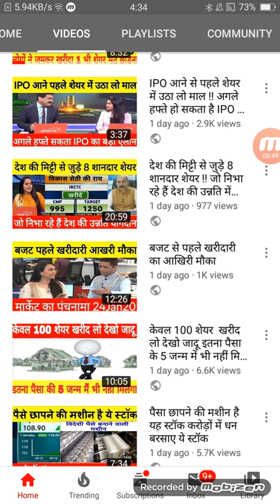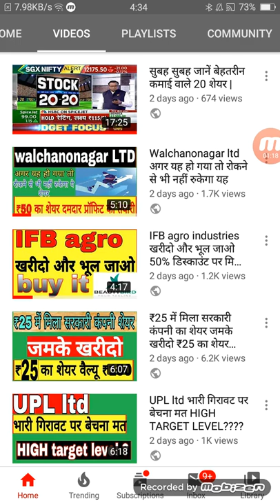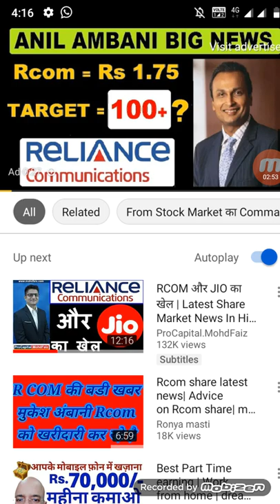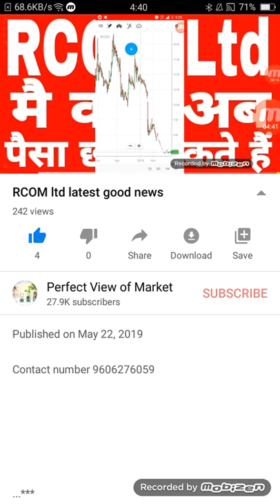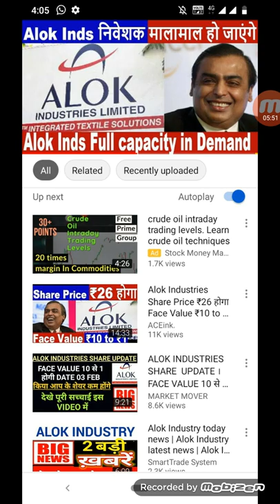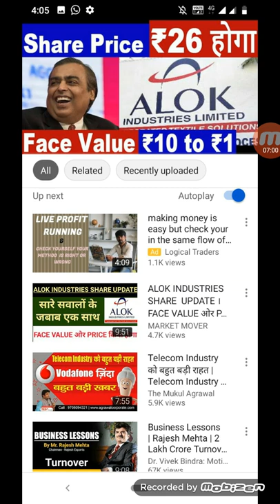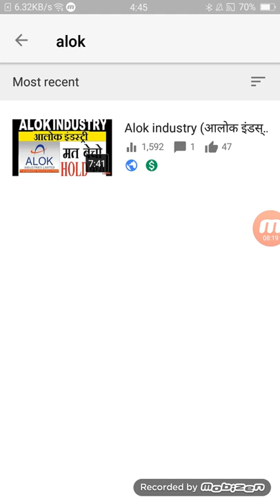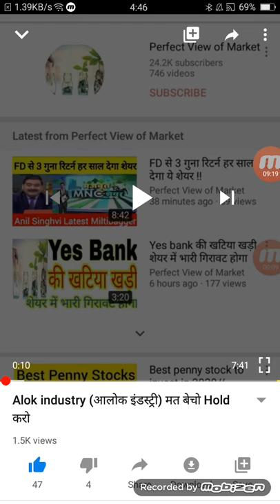Alok industry निवेशक मालामाल हो जाएंगे क्या आप सच में मालामाल हो जाएंगे